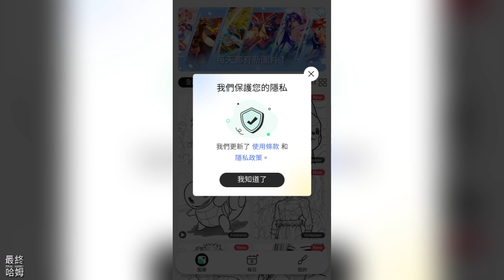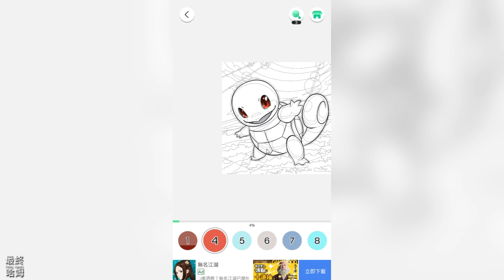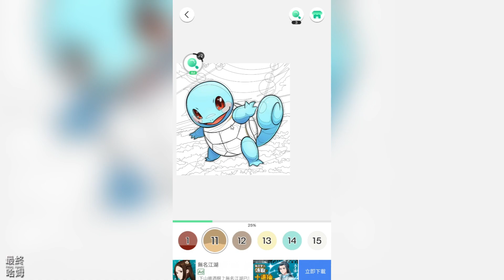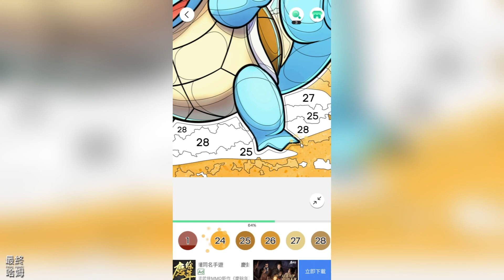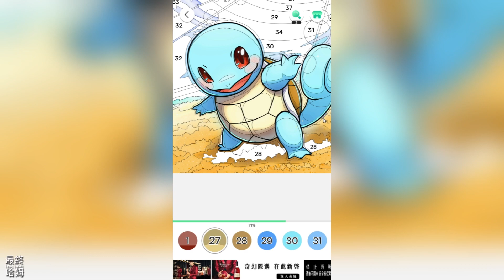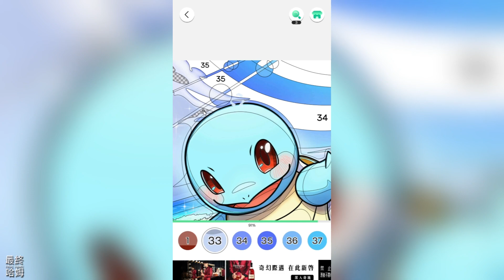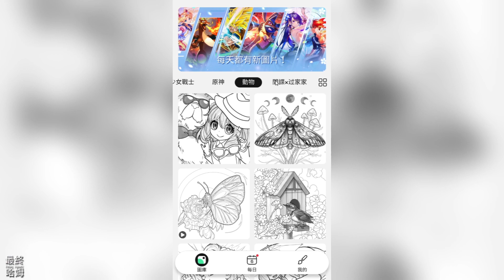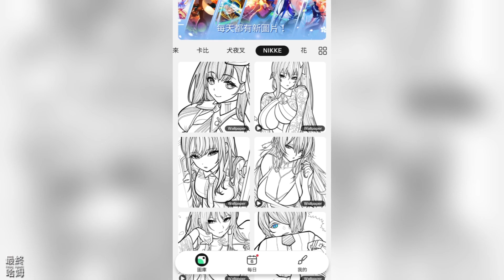【哈姆手遊試玩】《Color Fan - Color By Number》七龍珠、寶可夢、火影忍者、鬼滅之刃、海賊王、原神、聖鬥士 超多動漫遊戲圖畫 輕鬆點擊塗鴉 | 可推薦小朋友遊玩的一款畫畫遊戲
享受您喜歡的動漫著色圖片的平靜和放鬆體驗。

💁‍♀️如何上色💁‍♀️
只需點擊即可跟隨圖案，展示您自己創作的多彩傑作。

💕什麼顏色💕
🌈熱門動漫
🌈熱門遊戲

🌹我們提供什麼🌹
👏 簡潔明了：彩扇設計簡潔，功能齊全。您將享受不受干擾的著色體驗。
👏 精美獨家圖片：在彩扇中享受各種類別的獨家圖片。
👏 與您的朋友和家人聯繫：只需單擊一下即可與您的朋友和家人分享圖片和播放視頻。

歡迎來到彩扇！在短暫休息的同時放鬆和娛樂自己。